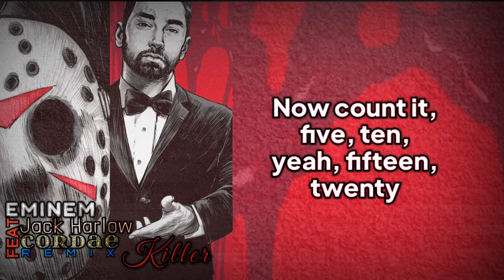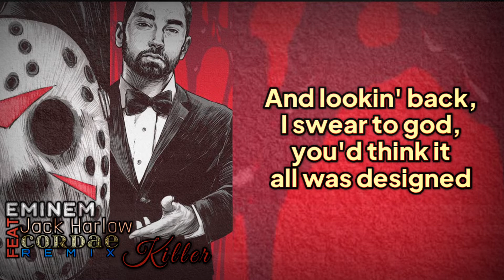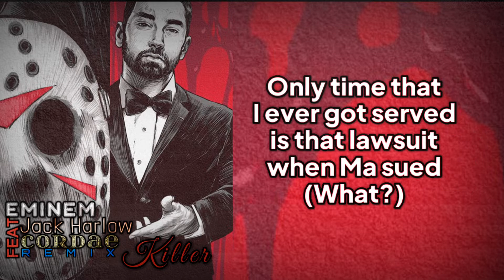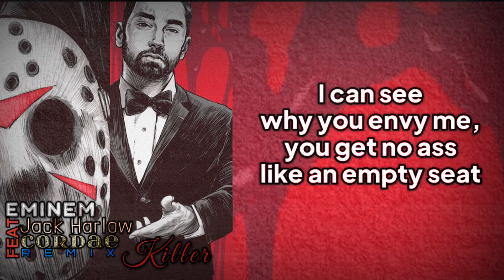Eminem - Killer (Remix) feat. Jack Harlow, Cordae (Lyrics)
This Video was Edited using Kinemaster Premium, Hope you all enjoy with this Music and Lyrics :)